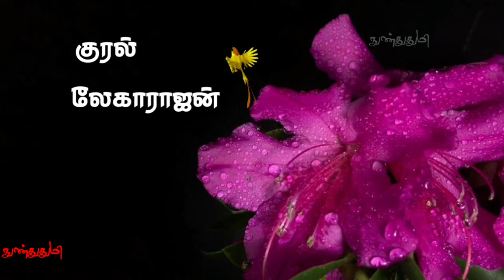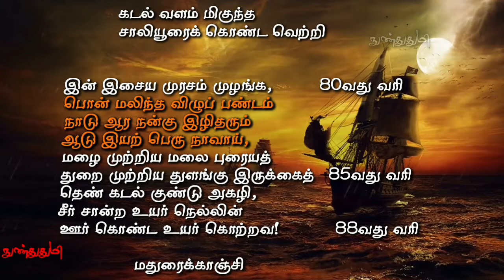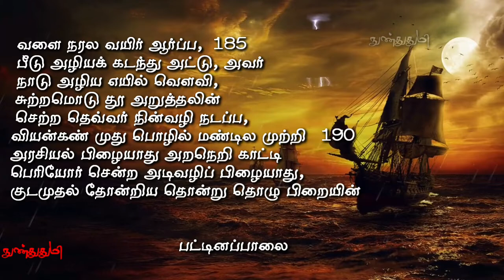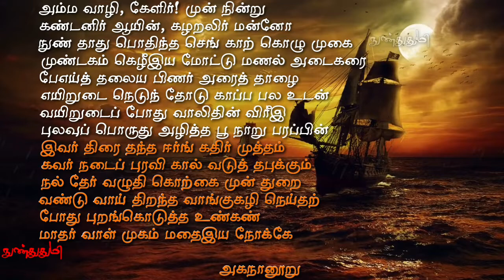சங்க இலக்கியங்கள் பெருமையாக பேசும் தமிழர்களின் கடல் வாணிகம் / காய்கறி சொல் விளக்கம் / நுண்துதுமி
நன்றி 🙏:

"சங்க இலக்கியத்தில் கலங்கள்"
என்ற தலைப்பில்
ஞா.விக்டர்.ராசமணிக்கம்
வே.சா.அருள்ராஜ் அவர்கள் எழுதிய புத்தகத்தின் அடிப்படையில்
இந்த காணொளி உருவாக்கப்பட்டது

லேகாராஜன் அவர்களுக்கும்
அவர்களது குடும்பத்தாருக்கு
மிக்க நன்றிகள் 🙏🙏🙏

Melodyloops .com

GENERAL AND
EDUCATIONAL PURPOSE ONLY